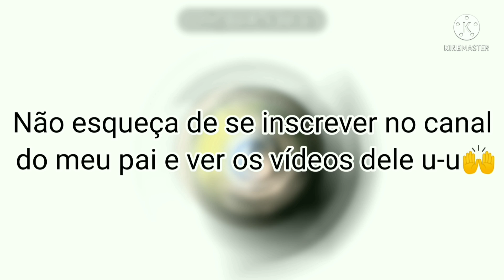PrOvE dO sEu VeNeNo || MEME || Masha e o Urso (Masha and the Bear)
𝐂𝐚𝐫𝐫𝐞𝐠𝐚𝐧𝐝𝐨 𝐝𝐞𝐬𝐜𝐫𝐢𝐜̧𝐚̃𝐨:

🦆0%
🦆10%
🦆20%
🦆30%
🦆40%
🦆50%
🦆60%
🦆70%
🦆80%
🦆90%
🦆100%

𝘿𝙚𝙨𝙘𝙧𝙞𝙘̧𝙖̃𝙤 𝘊𝙖𝙧𝙧𝙚𝙜𝙖𝙙𝙖!✨🦆
𝐇𝐢 𝐏𝐚𝐭𝐢𝐧𝐡𝐨𝐬 𝐞 𝐏𝐚𝐭𝐢𝐧𝐡𝐚𝐬,
𝐒𝐞𝐣𝐚 𝐁𝐞𝐦-𝐕𝐢𝐧𝐝𝐚(𝐨) 𝐚́ 𝐝𝐞𝐬𝐜𝐫𝐢𝐜̧𝐚̃𝐨 ( ˘ ³˘)♥︎!

𝗘𝘀𝘀𝗲 𝘃𝗶𝗱𝗲𝗼 𝗲́ 𝘂𝗺:
𝗔𝘃𝗶𝘀𝗼(❌)
𝗠𝗲𝗺𝗲(✔️)
𝗠𝗶𝗻𝗶 𝗳𝗶𝗹𝗺𝗲(❌)
𝗧𝘂𝘁𝗼𝗿𝗶𝗮𝗹(❌)
𝗩𝗶𝗱𝗲𝗼 𝗹𝗼𝗻𝗴𝗼(❌)
𝗩𝗶𝗱𝗲𝗼 𝗰𝘂𝗿𝘁𝗼(✔️)
𝗦𝗽𝗲𝗲𝗱 𝗘𝗱𝗶𝘁(❌)
𝗦𝗲́𝗿𝗶𝗲(❌)
𝗥𝗲𝗮𝗰𝘁(❌)
𝗘𝘀𝗽𝗲𝗰𝗶𝗮𝗹(❌)
𝗙𝗮𝗸𝗲 𝗖𝗼𝗹𝗹𝗮𝗯(❌)
𝗚𝗖𝗠𝗩(❌)
𝗚𝗟𝗠𝗩(❌)
𝗢𝘂𝘁𝗿𝗼(❌)

𝗔𝗽𝗽𝘀 𝘂𝘀𝗮𝗱𝗼𝘀 𝗻𝗼 𝘃𝗶𝗱𝗲𝗼:
𝐊𝐢𝐧𝐞𝐦𝐚𝐬𝐭𝐞𝐫 (Vídeo)
𝐆𝐚𝐜𝐡𝐚 𝐂𝐥𝐮𝐛(Prints)
𝗖𝗮𝗽𝗮:

𝗖𝗼𝗺𝗲𝗻𝘁𝗮́𝗿𝗶𝗼𝘀 𝘁𝗶𝗽𝗼:
Quer fazer parceria?
Me divulga?
Faz uma OC pra mim?
Faz uma edit pra mim?
𝗦𝗲𝗿𝗮̃𝗼 𝗶𝗴𝗻𝗼𝗿𝗮𝗱𝗼𝘀!

𝗔𝘁𝗲́ 𝗼 𝗽𝗿𝗼́𝘅𝗶𝗺𝗼 𝘃𝗶𝗱𝗲𝗼!¯\_(ツ)_/¯

Só isso 🤡👉👈

ֻ໋〪˖🌻ཻ࣭〫ꫴ      ઠ̷໋࣭̟🐝◍〪〫᪴ᤢ·      ಎ۪݃‧⁤໋〫🧽ེ〪̟〫࣪𖠚

            ◍̷ེ۪࣪🛸ฺ໋〪۫˼⊰     𖠚·⃪⃪໋〪࣭۫࣪🎗〫〫࣪⋆࣭ᤢ໋·     ༉࣭̟࣪◍⃪໋۪݃🍻᭄〫࣪

            ⊰࣭̼᪴🍋݊ᤢֻ〫◍̷࣭͘      ડฺ۫ᵢ໋݃🌤̼〫·⃪໋༉꫶      ◍⃪໋࣪ᤢ·ֻ⚡꫶〫۫ᵢ⊰